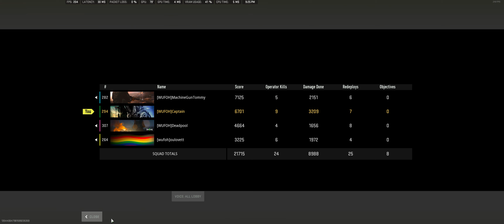Second Win - Deadpool/MGT/Lovett/Captain - Storming Normandy Final 5